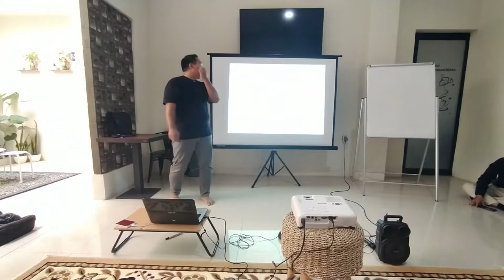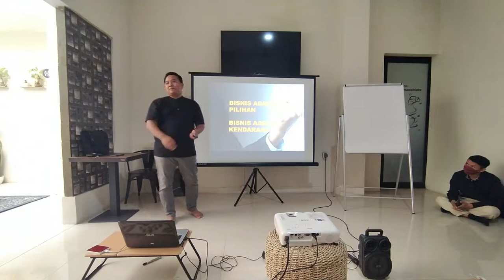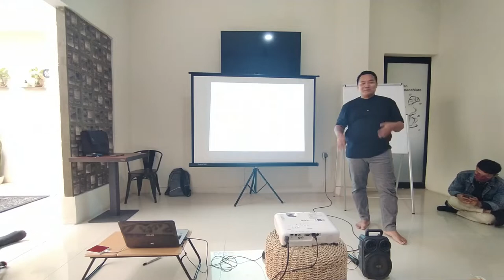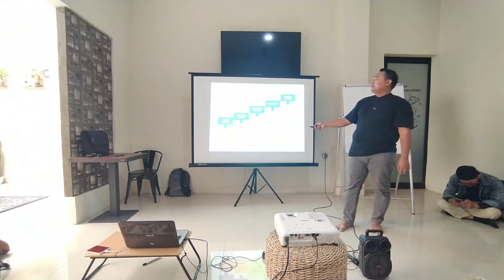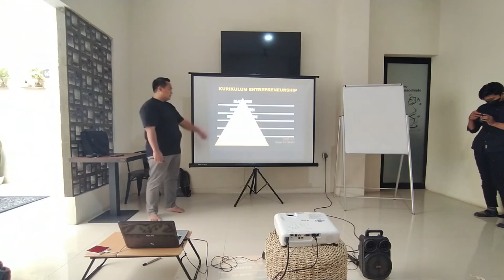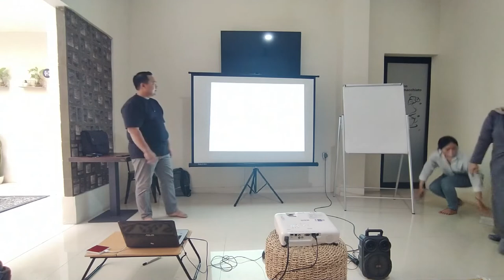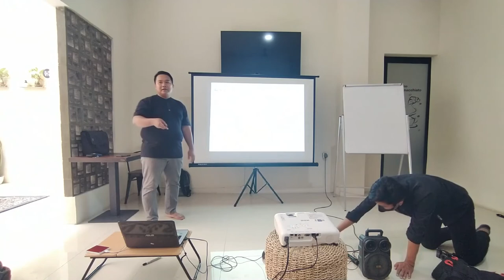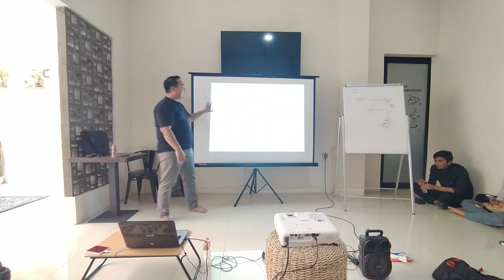MINI WORKSHOP | BRM 1.0 Builder (How to start your Business?) | PART 1